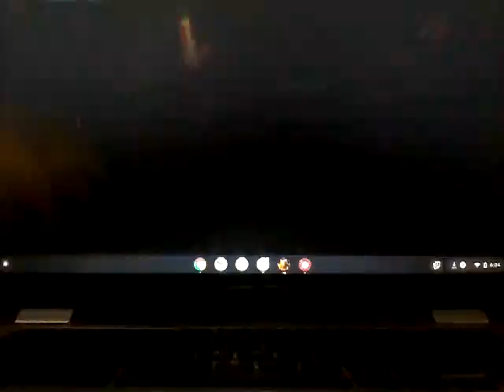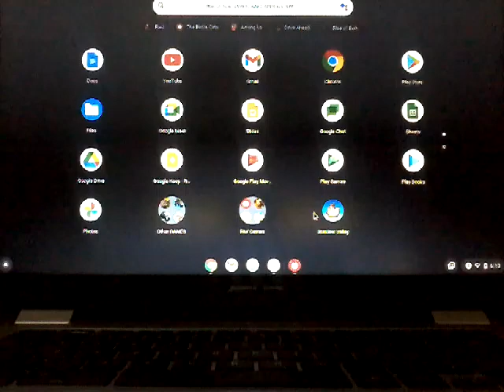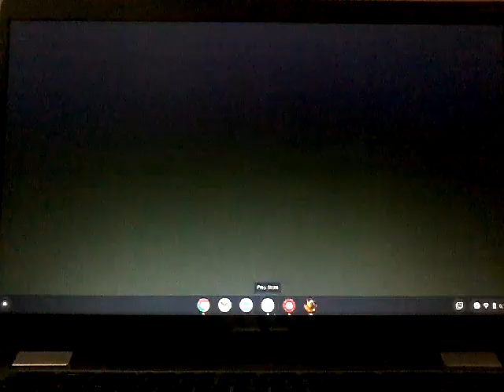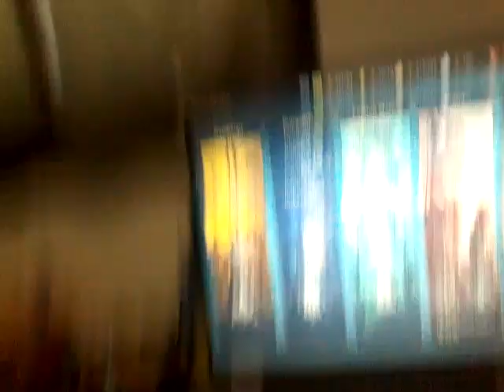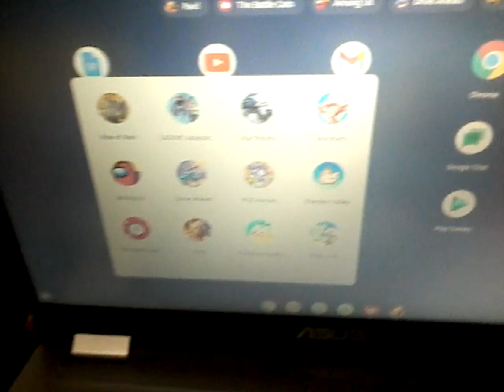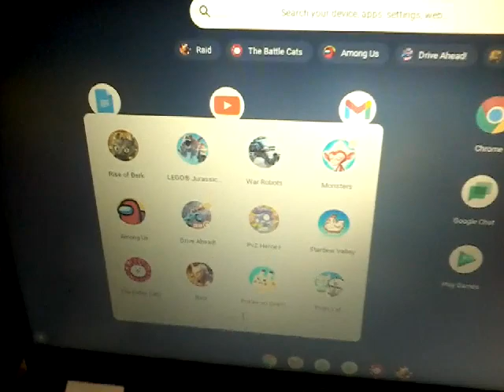Military c.a.t.s (The Battle Cats)